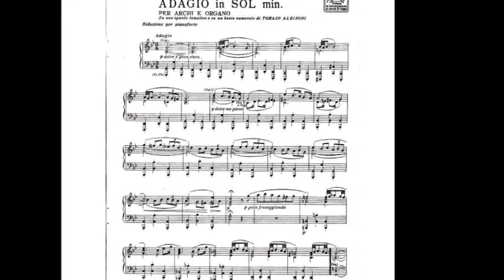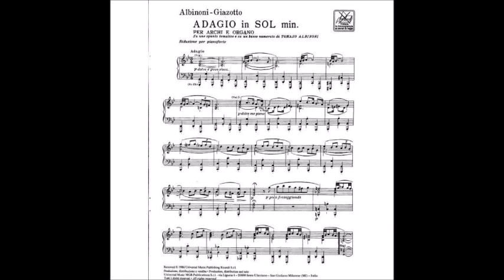"ADAGIO" DI ALBINONI COVER BY LIDIA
CELEBRE COMPOSIZIONE DI ALBINONI  (LIVE A MODO MIO)